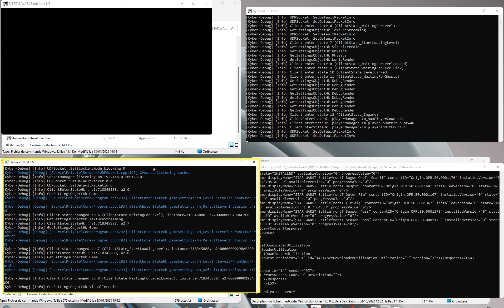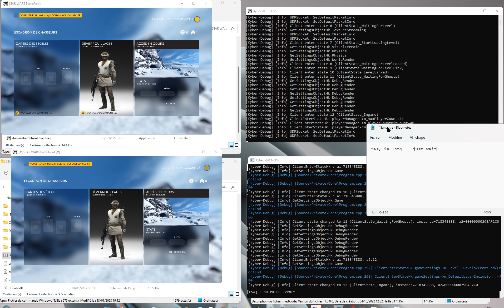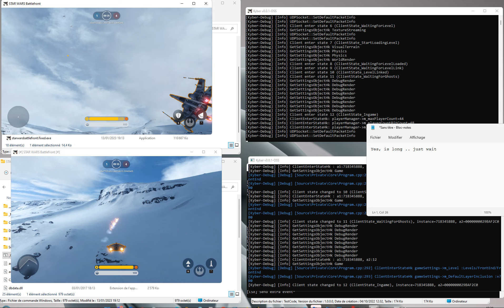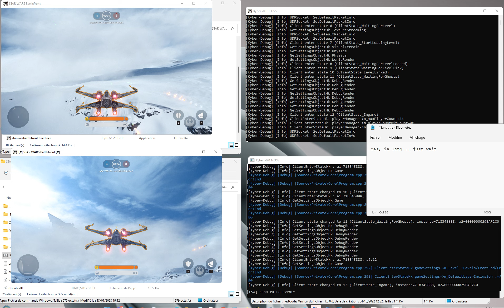Batllefront 1 Client running as server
Just old project